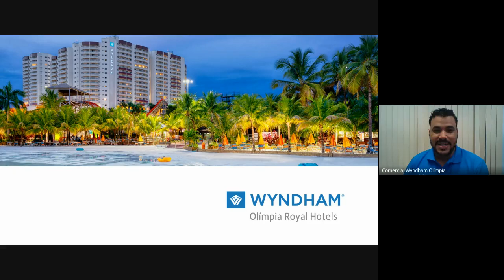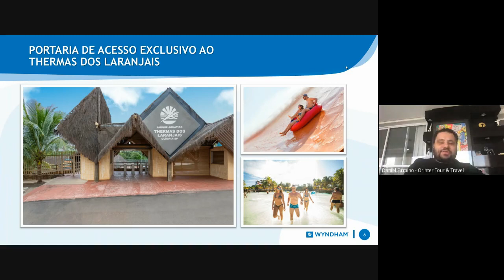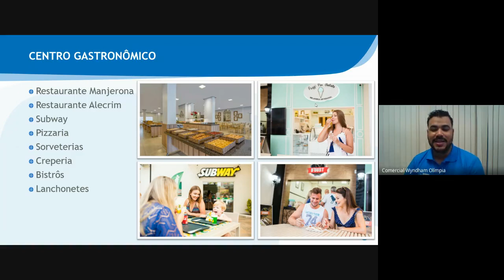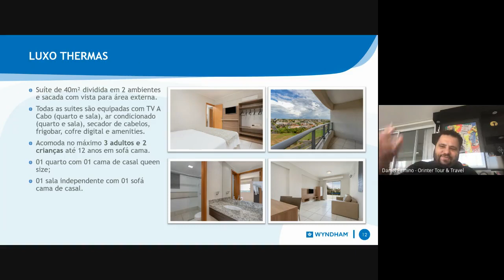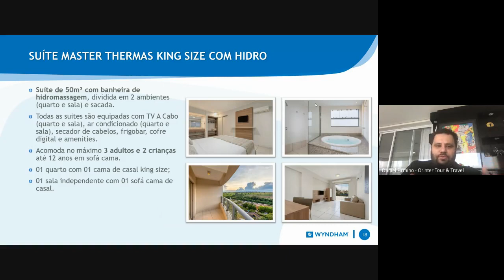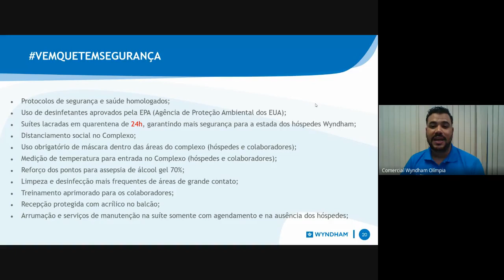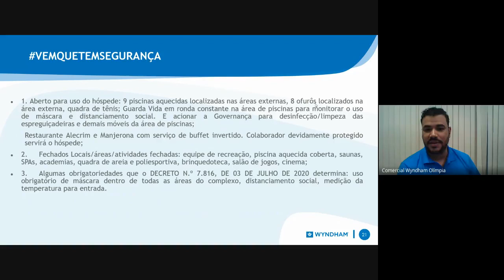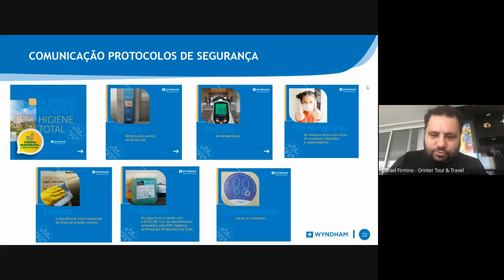De Frente com o Especialista - Wyndham Olímpia Royal Hotels